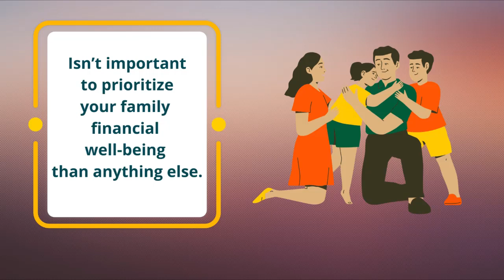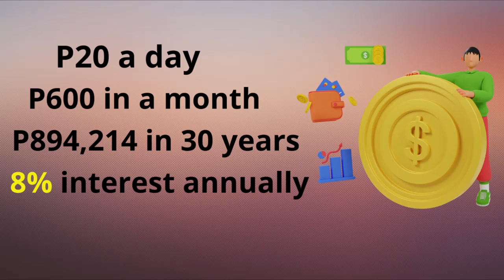Saving The Right Way#financialliteracy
"Financial Education is not just for the wealthy it's for everyone."
If you're afraid because it's too Risky, Remember that it's more risky not to INVEST.

• Make Money
• Save Money
• Grow money
• Protect money
• Build a solid financial foundation
I invite you to attend our FREE FINANCIAL WEBINAR VIA ZOOM APP.  6pm and 8pm PH Time

👉Ms. Jeremy Tolentino
👉IMG Financial Educator

𝗥𝗲𝗹𝗮𝘁𝗲𝗱 𝗖𝗵𝗮𝗻𝗻𝗲𝗹𝘀:
Chink Positive
Doc Gigi Sunga
Marvin Germo
Gee Isa-al
Francisco J. Colayco
Janitorial Writer
Omeng Tawid
Roann Celis
Arvin Orubia
Mobazilla
Randell Tiongson
Robert Kiyosaki
My Money Doctor
Thank you guys and support my vlogs